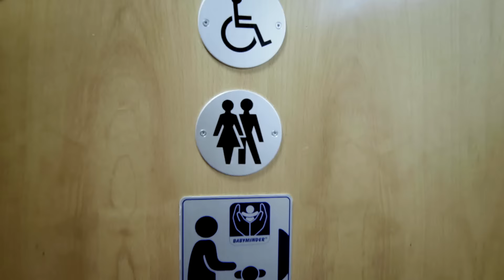What Monsters Are Crawling Inside Jeremy Wade?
In an effort to find out what parasites or diseases he may have caught on his travels abroad, Jeremy undergoes an in-depth medical examination at the Liverpool School of Tropical Medicine.

Thursdays 10/9c on Animal Planet